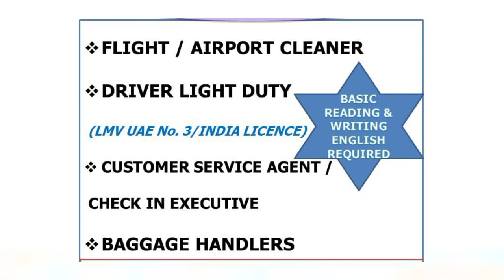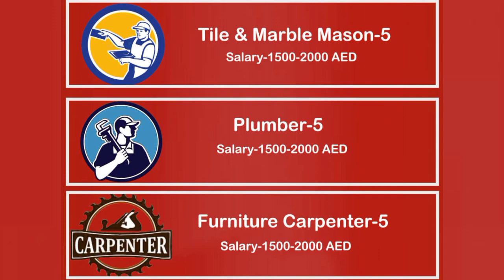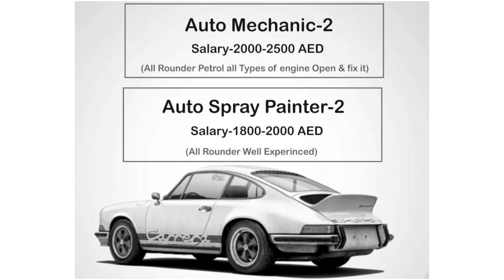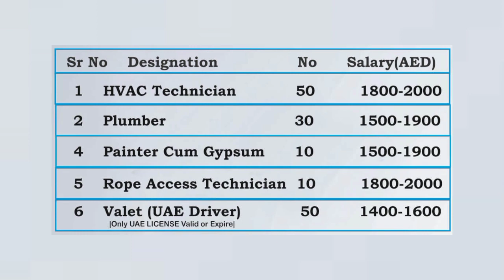Jobs in Dubai for Freshers and Experienced Pakistani and Indians Candidates Urdu/Hindi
Today's Jobs List:
01) Flight / Airport Cleaner jobs in Dubai
02) light Duty Driver jobs in Dubai
03) Customer Service Agent Check in Executive jobs in Dubai
04) Baggage handlers jobs in Dubai
05) Digital Marketing Executive jobs in Dubai
06) Tile and Marble Mason jobs in Dubai
07) Plumber jobs in Dubai
08) Furniture Carpenter jobs in Dubai
09) Auto Mechanic jobs in Dubai
10) Auto Spray Painter jobs in Dubai
11) HVAC Technician jobs in Dubai
12) Plumber jobs in Dubai
13) Painter jobs in Dubai
14) Security Guards jobs in Dubai
15) House keeping Cleaner jobs in Dubai